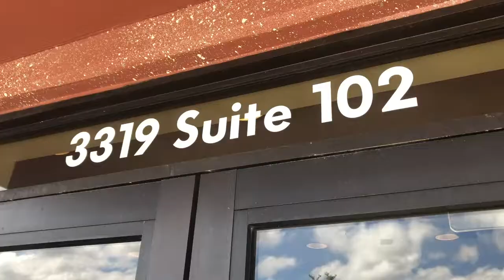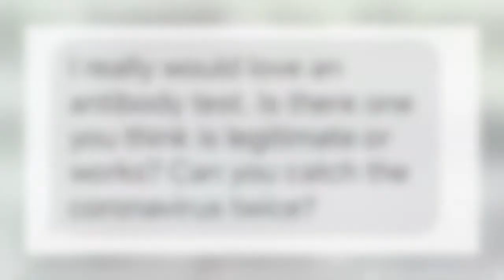COVID-19 ANTIBODY TEST (06/11/20)